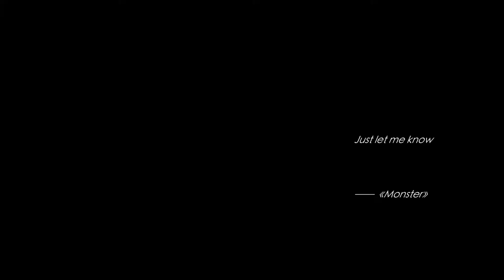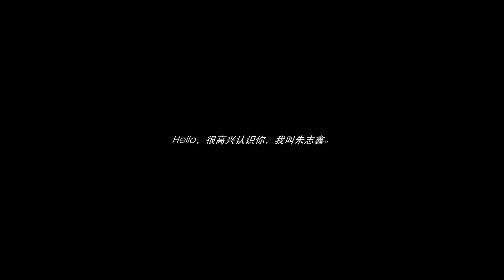【TF家族三代】《自我介绍》- 朱志鑫个人写真特别企划 拍摄记录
我尝试了不同的方式，做了一份自我介绍，大家要不要重新再认识我一次？